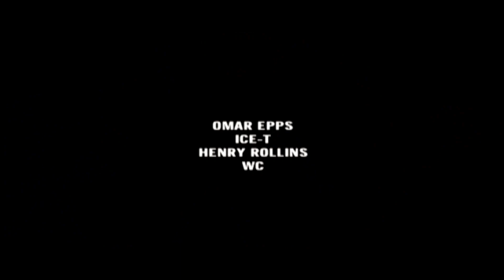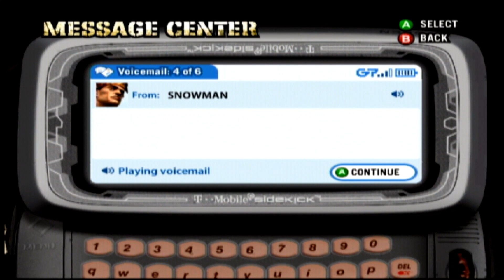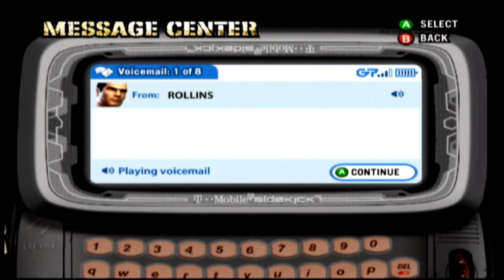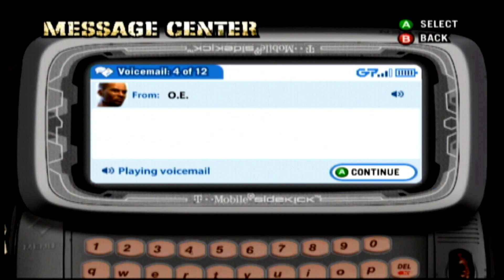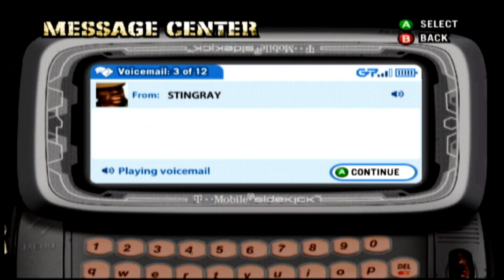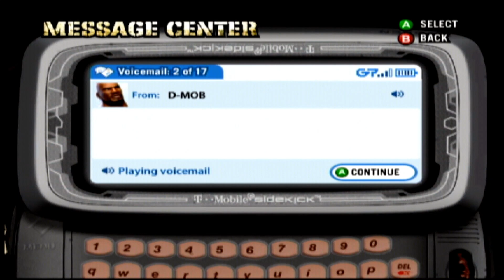Def Jam Fight For NY: Created Character WC (Rapper) Story Mode Part 1 (Requested).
Posted for @ujangprakoso1894
WC Wanna Be Build Up.